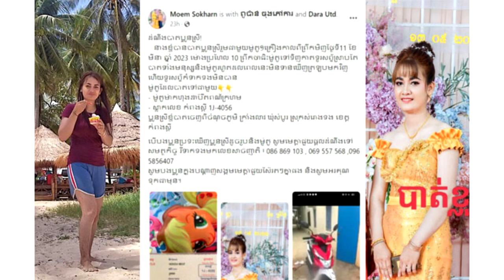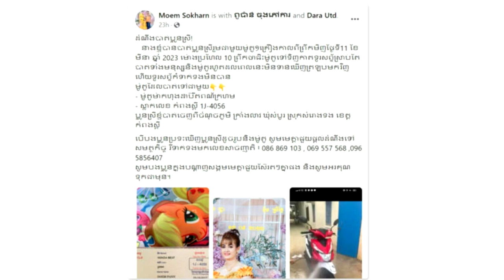ខឹងម៉ែជេរស្តី កូនក្រមុំរត់ចោលផ្ទះ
សូមអធ្យាស្រ័យ

ចំពោះការមិនបានតប ខំមិនបានគ្រប់គ្នា

Ms Socheata